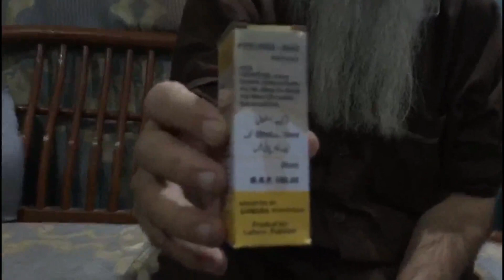Mite , Lice ,Warm, insects, bugs ki Treatment (PIREVEEX-25EC)|Ansai Birds Care|(ABC)